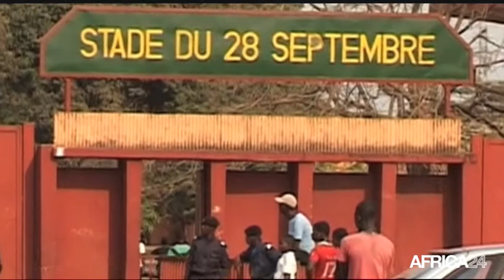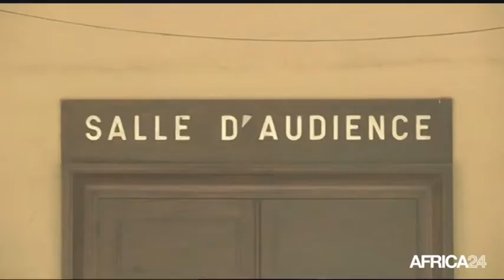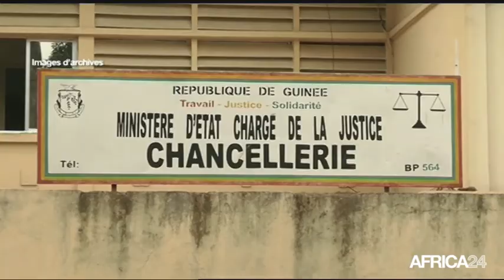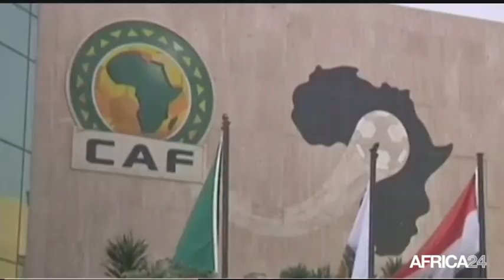Le Journal du samedi 13 juin - 12h GMT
GUINEE, L'enquête sur le massacre du 28 septembre 2009. BURKINA FASO, Incompatibilité de l'armée avec la politique. RWANDA, La photographie pour lutter contre la pauvreté. GUINEE, L'enquête sur le massacre du 28 septembre 2009.